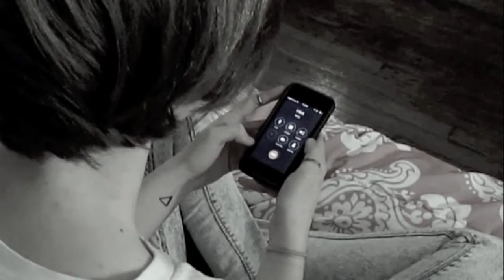Her, Him& Their Friends by Rui Arichika